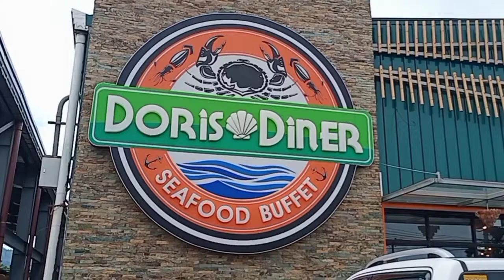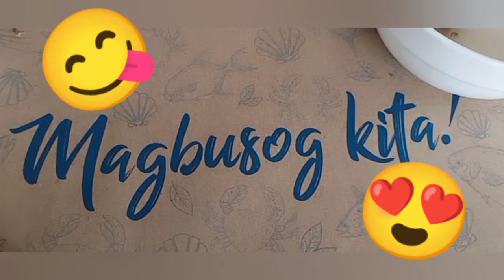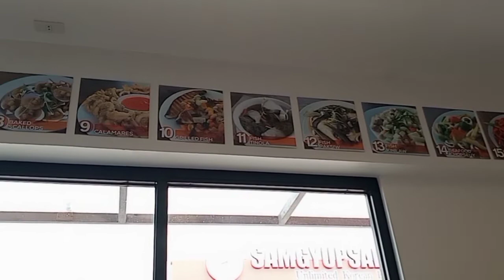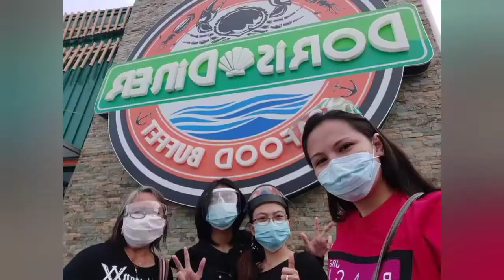Doris Diner Seafood Buffet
Doris Diner is an unlimited all-seafood buffet in Cebu located at Tipolo, Mandaue City just across Parkmall. Experience & get a taste of Bantayan Island fresh seafoods.

We have the choice to be happy... Thanks for coming 😍
Come & join us with positivity & fun. Have a good day & Thank you guys!